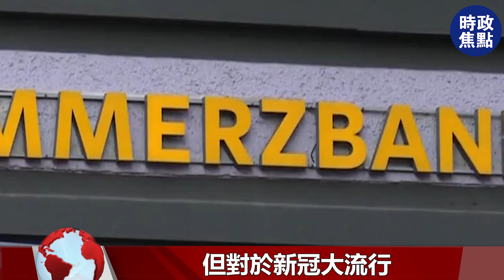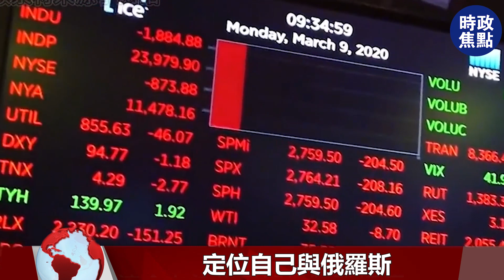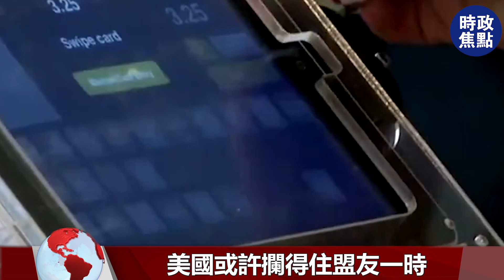歐盟對華提2個要求，“3座大山”阻礙中歐友好，美俄成博弈籌碼！美“拉黑”3家中企，新副總理在北京表態：永遠不要押注中國衰弱！| 時政焦點